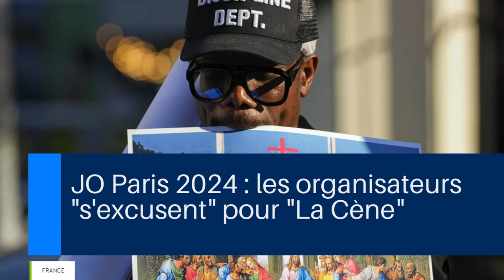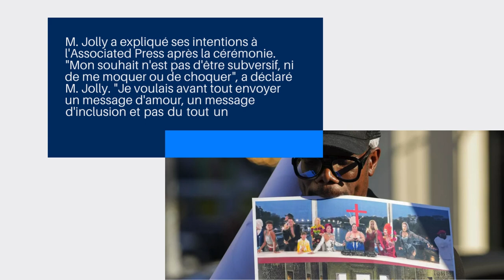JO Paris 2024 : les organisateurs "s'excusent" pour "La Cène"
Bienvenue sur Franco Afrique !

Dans cette vidéo, nous vous proposons un aperçu des dernières actualités et des sujets brûlants provenant des pays francophones d'Afrique. Restez informé et découvrez des analyses approfondies, des interviews exclusives, et des reportages de terrain sur les événements qui façonnent notre continent.

Ce que vous trouverez dans cette vidéo :

Les organisateurs des Jeux olympiques de Paris se sont excusés pour avoir offensé des personnes avec une scène de la cérémonie d'ouverture qui évoquait "La Cène" de Léonard de Vinci. La scène mettait en avant la DJ et productrice Barbara Butch, entourée de danseurs travestis. Des figures religieuses ont critiqué cette mise en scène, y voyant une dérision du christianisme. Thomas Jolly, directeur artistique, a expliqué que l'intention était de célébrer la diversité et la gastronomie française, et non de manquer de respect. Les organisateurs ont réaffirmé leur engagement envers la tolérance communautaire.

À propos de Franco Afrique :
Franco Afrique est dédié à fournir des actualités complètes et impartiales sur les pays francophones d'Afrique. Nous couvrons un large éventail de sujets, y compris la politique, l'économie, la culture, et la société. Notre mission est de vous tenir informé des développements les plus importants et de vous offrir des perspectives variées.

Ne manquez pas nos prochaines vidéos :
👍 Si vous avez aimé cette vidéo, n'oubliez pas de la liker et de la partager avec vos amis.

Rejoignez la conversation :
💬 Laissez vos commentaires et dites-nous ce que vous pensez de cette vidéo. Vos avis sont importants pour nous !

Merci de regarder Franco Afrique ! Votre source d'actualités des pays francophones d'Afrique.